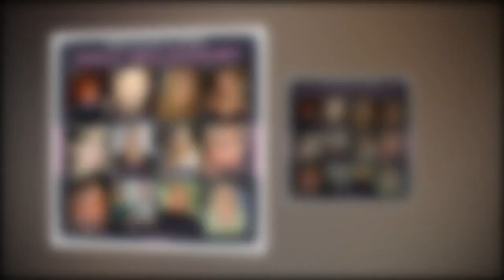Holly Willoughby retches over chef Phil Vickery's dish